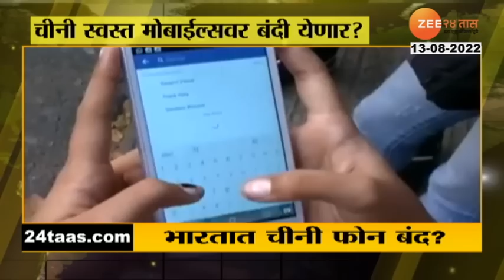India Ban China Phone | चिनी फोनवर भारतात बंदी? काय आहेत कारणं? | zee24taas